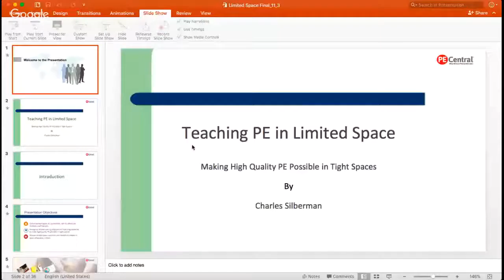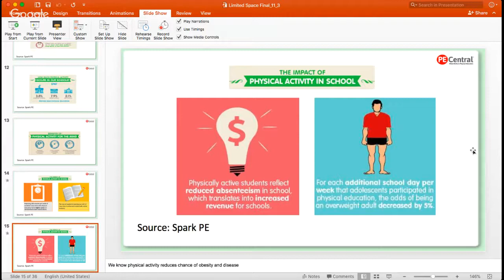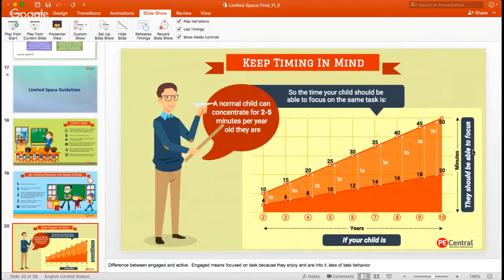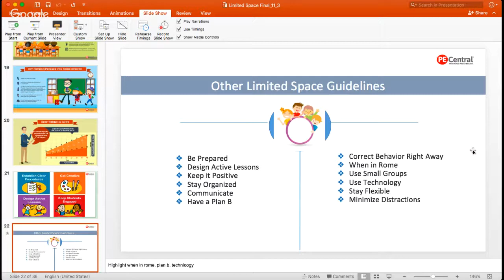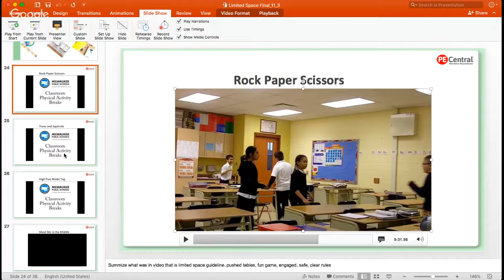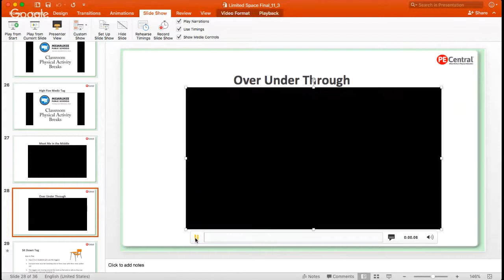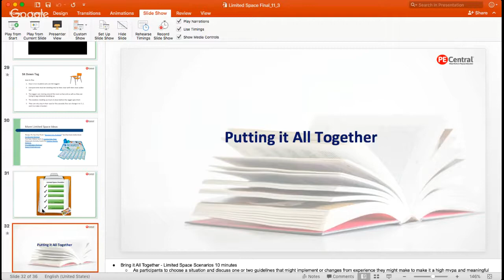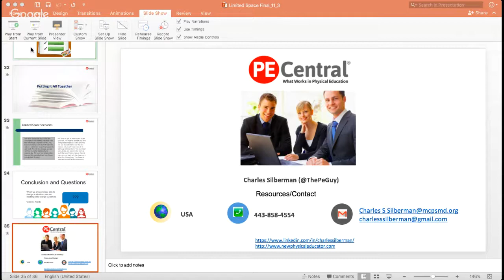Charles Silberman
Teaching PE in Limited Space

Define limited space and its affects on students in the short and long term, discuss strategies for teaching high quality PE in limited space, and present usable ideas on how to do so.